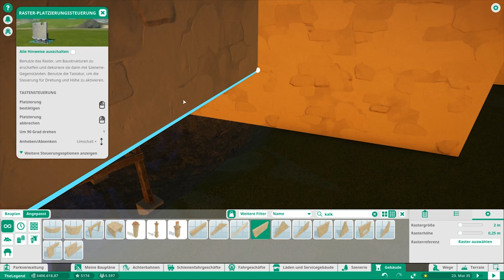🎢 DIESES GIGANTISCHE SPECIAL PLANE ICH FÜR EUCH! 🎢 - PLANET COASTER S02E58 | GAMERSTIME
★ Livestream ★

Nahezu täglich finden Livestreams auf meinem Twitch-Kanal statt. Sollte ich mal nicht am Start sein streamt mein Kumpel Gemba für euch!

★ Social Media ★
★ Merch ★

Coole Merchartikel könnt ihr demnächst erwerben da ich momentan noch mit einem Store an einem guten Konzept arbeite.

★ Musik ★